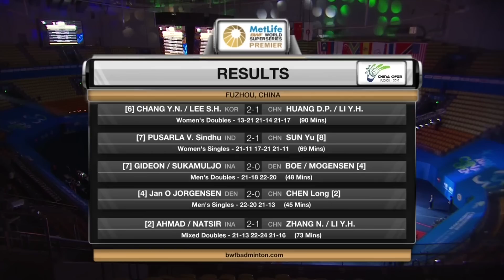Thaihot China Open 2016 | Badminton F – Highlights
Thaihot China Open 2016
World Superseries Premier
Badminton
Finals
Highlights
Match 1 – WD | Huang Dongping/Li Yinhui vs Chang Ye Na/Lee So Hee
Match 2 – WS | Sun Yu vs Pusarla V. Sindhu
Match 3 – MD | Marcus Fernaldi Gideon/Kevin Sanjaya Sukamuljo vs Mathias Boe/Carsten Mogensen
Match 4 – MS | Jan O Jorgensen vs Chen Long
Match 5 – XD | Zhang Nan/Li Yinhui vs Tontowi Ahmad/Liliyana Natsir